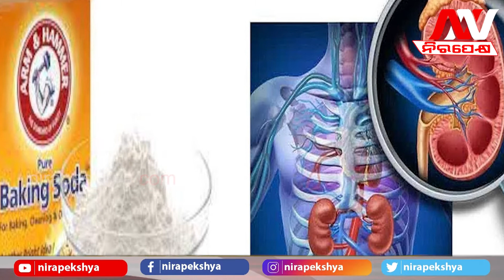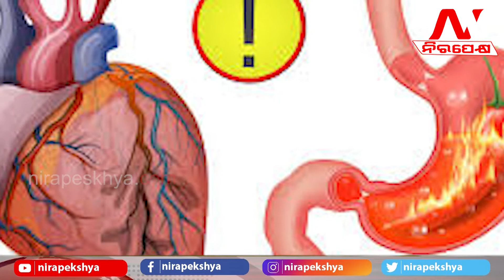ବେକିଂ ସୋଡା ବ୍ୟବହାର କରିବା ପାଇଁ ୮ ଟି ସୃଜନଶୀଳ ଉପାୟ, ଯାହା ଆପଣ ପୂର୍ବରୁ କେବେ ଭାବି ନଥିବେ! Nirapekshya News